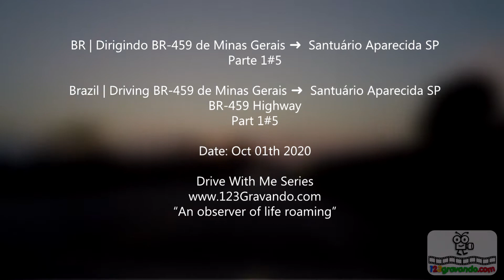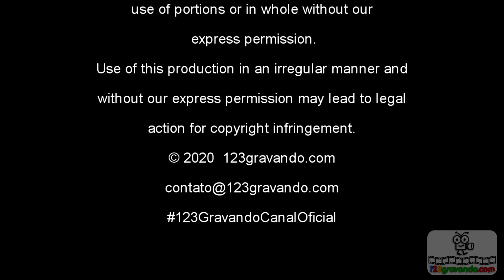🚙 BR | Parte 1#5 Dirigindo BR-459 Minas Gerais ➜ Santuário Aparecida SP | POV Driving V-00093D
No vídeo de hoje iremos iniciar um trajeto entre o sul do estado de Minas Gerais até o Santuário de Aparecida em São Paulo.

Este trajeto será divido em 5 episódios, onde iniciamos o trajeto na BR-459 na altura da cidade mineira de Cachoeira de Minas MG.

Não percam os outros vídeos do episódio, que foram filmados com lindas paisagens durante o amanhecer.

Sobre Doações:
Só de vocês assistirem, comentarem e compartilharem nossos vídeos, já está nos dando uma grande ajuda! Mas, se ainda assim você quiser contribuir com algum dinheiro e demonstrar seu apoio para ajudar a manter a produção de vídeos deste canal, por favor, faça sua doação de qualquer valor

In today's video we will start a journey between the south of the state of Minas Gerais to the Sanctuary of Aparecida in São Paulo.

This journey will be divided into 5 episodes, where we start the journey on the BR-459 at the height of the mining town of Cachoeira de Minas MG.

Do not miss the other videos of the episode, which were filmed with beautiful landscapes during dawn.

Just watching, commenting and sharing our videos, is already giving us a great help! But, if you still want to contribute some money and demonstrate your support to help maintain the production of videos from this channel, please donate any amount

V-00093D
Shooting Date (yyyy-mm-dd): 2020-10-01